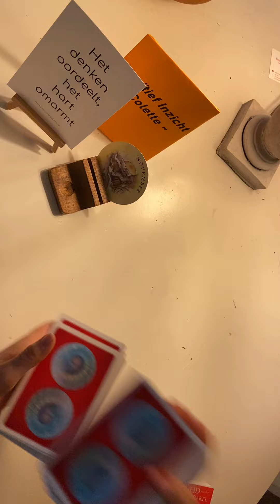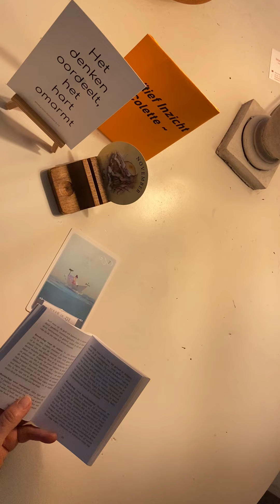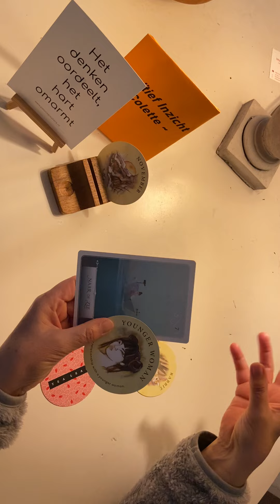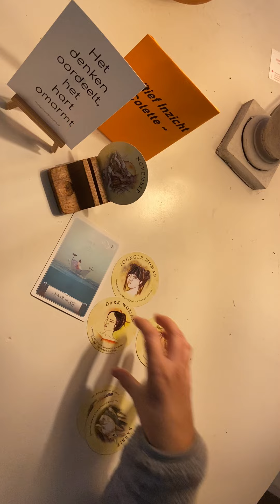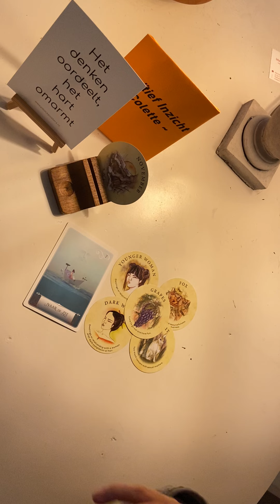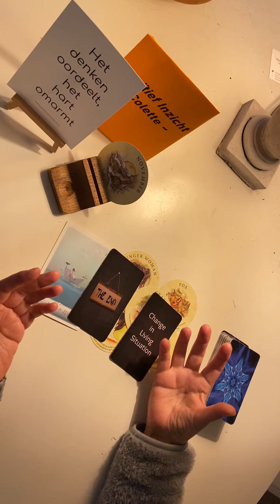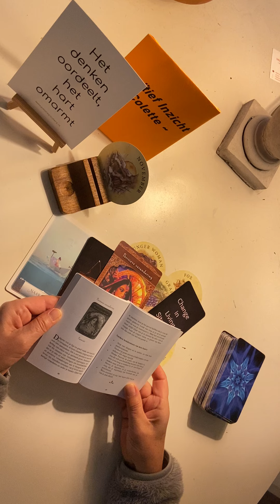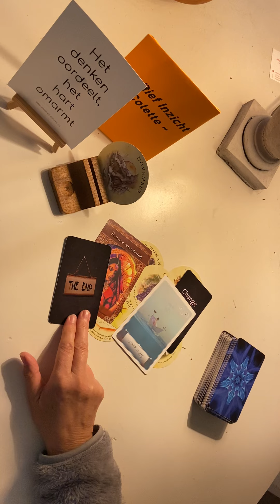DAGVIBE🕹️~November 2023~ De Fut Is Eruit. Maak Je De Keus Om Je (Sexuele?) Verlangen Te Vervullen?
Naast gratis readings die ik op YouTube geef, kun je bij mij terecht voor:

🖥️📞Persoonlijke live reading via WhatsApp (beeld)bellen.
Deze duurt 45 minuten.

☎️Of bel:
Je kunt mij tot 19.30 uur bellen op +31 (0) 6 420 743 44 voor advies, mijn intuïtief inzicht op een (hulp)vraag, om je hart even te luchten, of omdat je gewoon even behoefte hebt om contact te hebben, etc. etc.
Bel je met een afgeschermd nummer, dan kan ik de telefoon helaas niet aannemen.